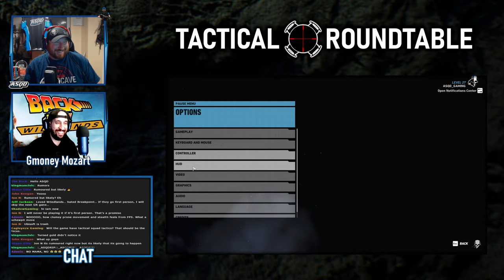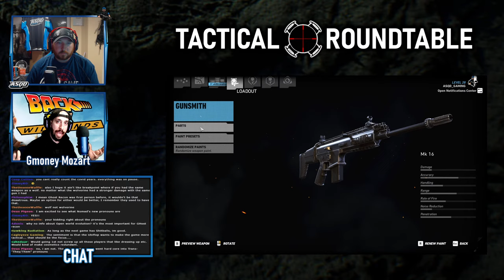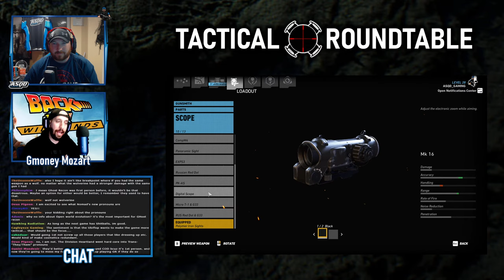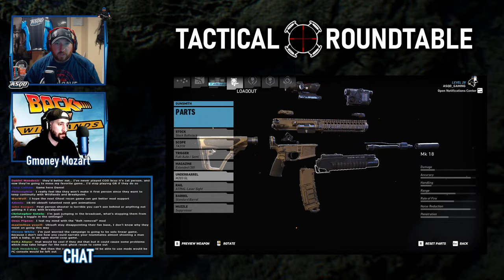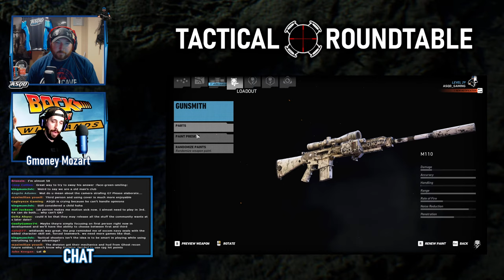Emergency Tactical Roundtable Podcast | MASSIVE LEAKS for Next GHOST RECON!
This is Episode 12 of the critically acclaimed Tactical RoundTable Podcast where we will be having a full discussion on the new Ghost Recon Project Over LEAKS, and Talk Ghost Recon! I hope you enjoy!

Ewin Gaming Chairs - Check out the link to see all of the Ewin Gaming Chairs made just for Gamers!